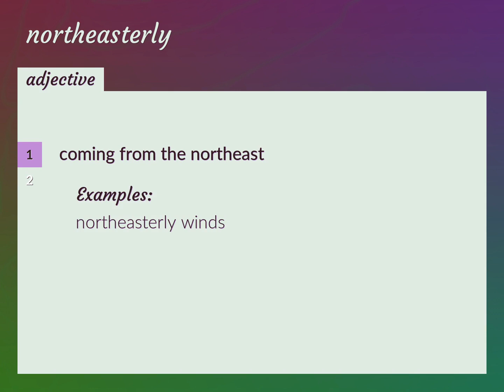Northeasterly | meaning of Northeasterly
What is NORTHEASTERLY meaning?